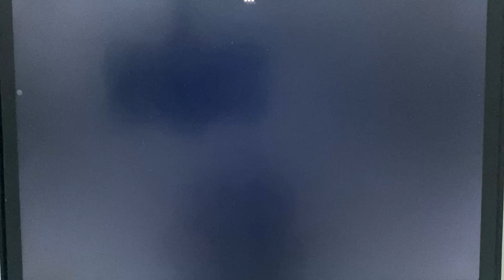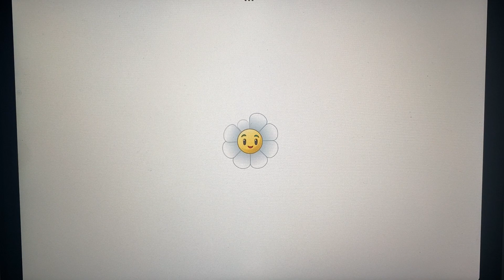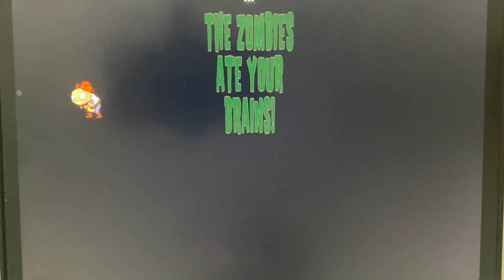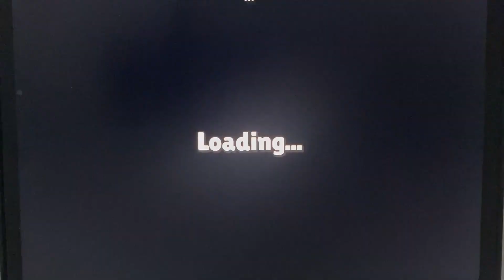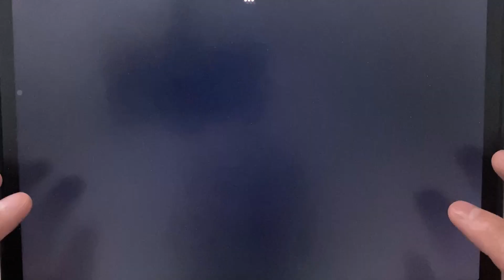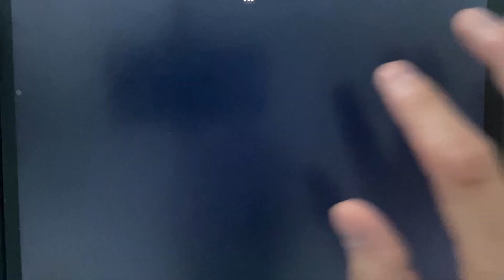Poppy Playtime 4 Mobile,Pvz2,Stick Wars,Poppy 2,Tom Hero,Bowmasters,Stumble Guys